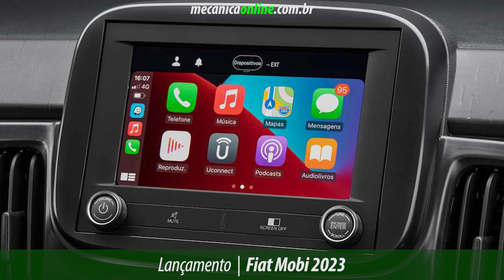Fiat Mobi 2023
Controles de tração e estabilidade, além do assistente de partida em rampa, passam a ser oferecidos em toda a gama. Sistema multimídia com Android Auto e Apple Carplay sem fio são exclusivos da categoria.

O Fiat Mobi ficou mais moderno na linha 2023 com a oferta do controle de estabilidade, controle de tração e assistente de partida em rampa em todas as versões.

A opção de inclusão do ESC é um novo marco para a Fiat: pela primeira vez na história da empresa, todos os seus modelos podem ser equipados com esses equipamentos de segurança.

Os controles de estabilidade e tração coletam informações de sensores para identificar situações que podem ocasionar a perda da direção do veículo.

Quando isso acontece, o ESC + ASR atuam no freio de uma ou mais rodas para que o condutor mantenha a trajetória do Mobi mesmo nas condições mais diversas. Esse recurso reforça ainda mais a segurança do subcompacto da Fiat, que já vinha de fábrica com freios ABS, airbag duplo e fixação Isofix para cadeirinhas de bebês e crianças no banco traseiro.

Vinculado ao ESC, o assistente de partida em rampa (Hill Holder) facilita saídas em semáforos mesmo nas ruas mais íngremes. Ao detectar que o Mobi está em uma via inclinada, os freios são mantidos acionados por alguns segundos mesmo quando o pedal é solto. Isso permite que o condutor retome a marcha do carro com mais facilidade, sem risco de o carro descer para trás. O assistente atua da mesma maneira em manobras de ré, simplificando balizas em ladeiras.